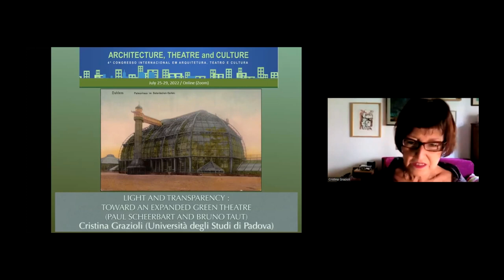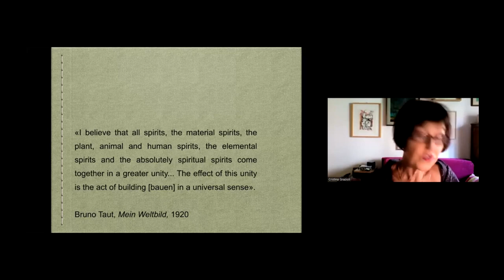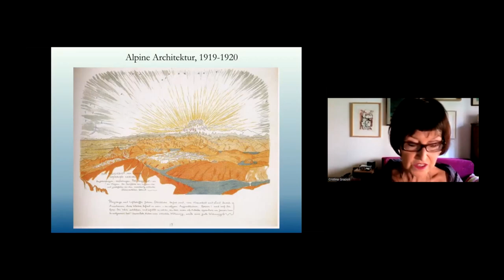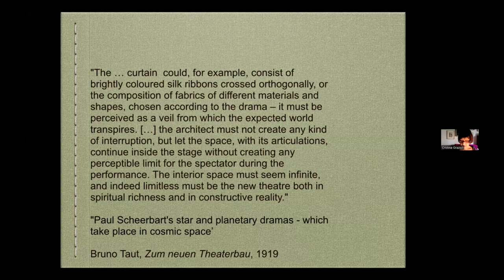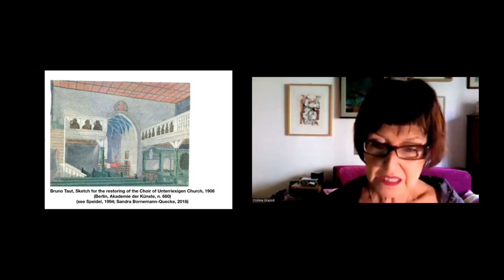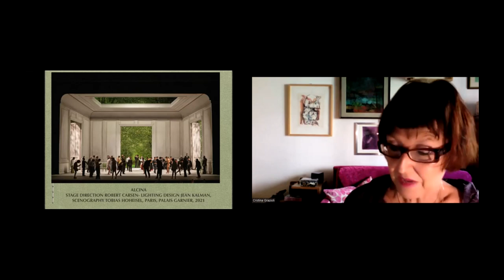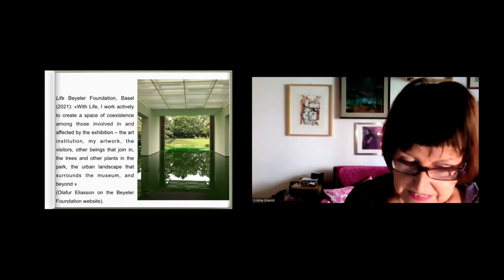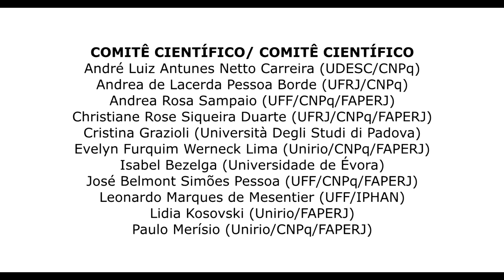Cristina Grazioli - Fourth International Conference on Architecture, Theatre and Culture 27/07/2022